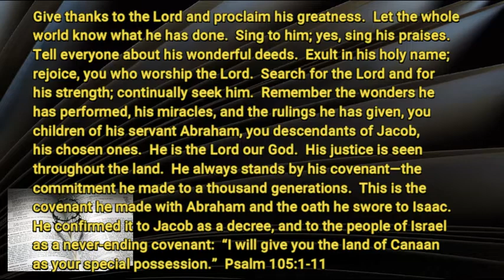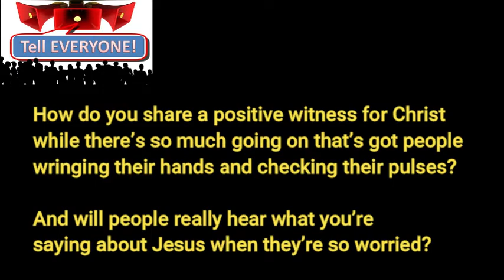7 23 20 Tell EVERYONE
Is there any GOOD NEWS?